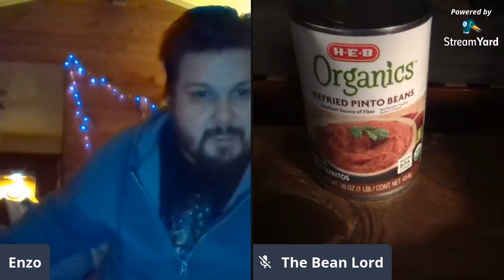Tales from the Dorkside: Dorkside Prime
I'm out of town this week so let's revisit the very first time I used streamyard, 4+ years ago. Let's see how much (and how little) has changed since then.